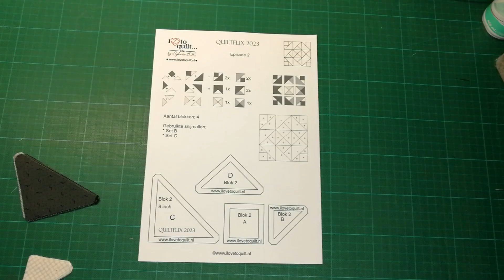QuilttFlix 2023: Episode 2